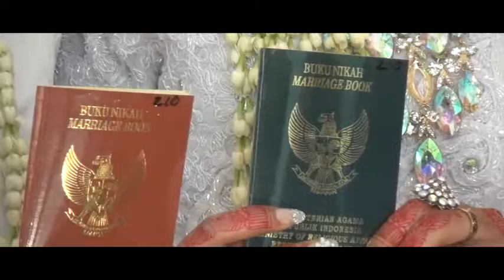WEDDING CLIP ILMI & ANGGY